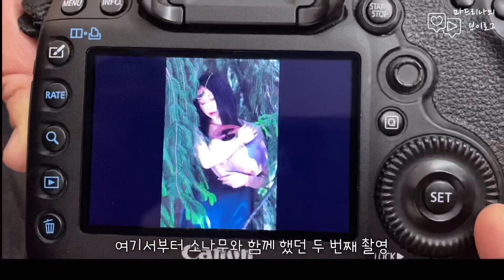[화보촬영vLoG] 🇪🇸스페인Luxury가방 브랜드 화보 촬영장 브이로그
스페인 Araceli Garcia 디자이너가 만든 Luxury bags 가방 화보 촬영 vLoG

Bosque finlandes rascafria
마드리드에서 북쪽으로 1시간정도 차로 이동하면
방문이 가능한 “라스카프리아” 숲에서 하루종일 촬영

촬영장과 화보 사진들 살짝 담아보았습니다 :)